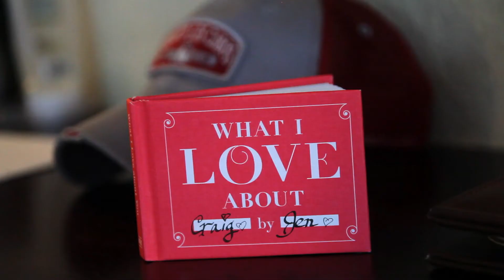2016 - 07 | Jennifer & Craig Wedding Highlights | The Royal Playa del Carmen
Jennifer and Craig chose one of our favorite spots for a wedding in the heart of Playa del Carmen.  Their Royal Playa del Carmen wedding was an intimate affair in the midst of one of Playa's most popular local beach hangouts.  Some might shy away from all the action of this busy local beach, but these two let their love shine for all the world to see.  Congrats Jennifer and Craig for finally finding your forever love!